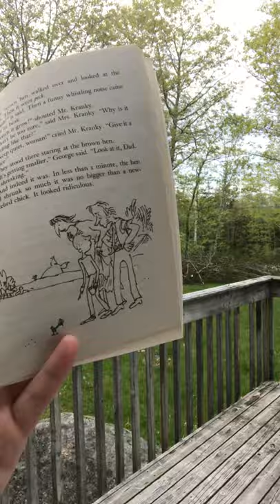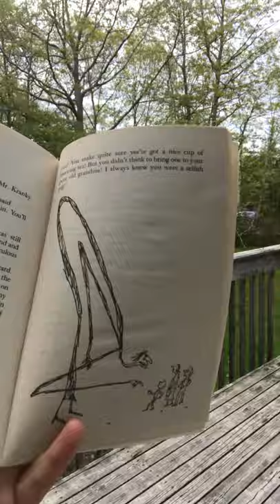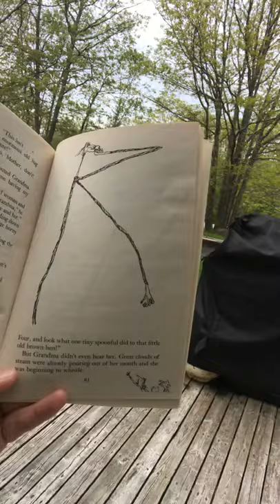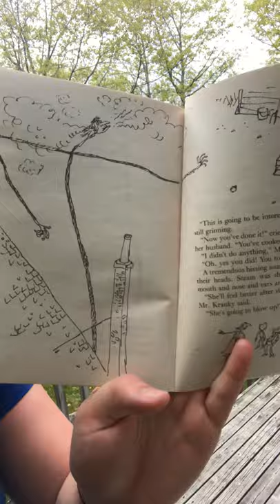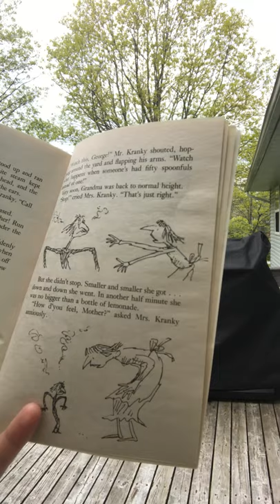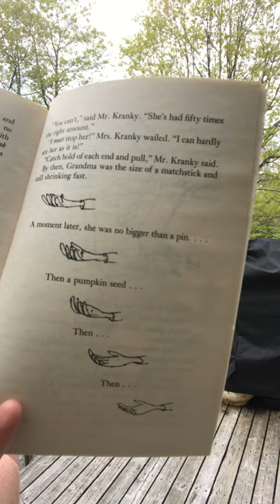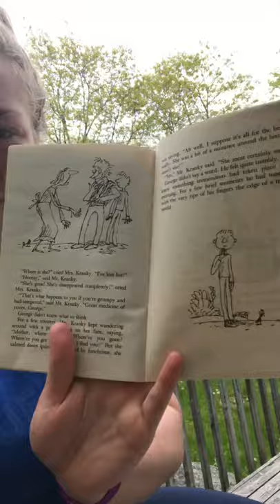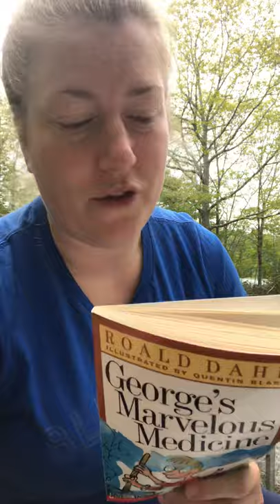George’s Marvelous Medicine- Chapter 14&15: Marvelous Medicine #4 & Goodbye Grandma